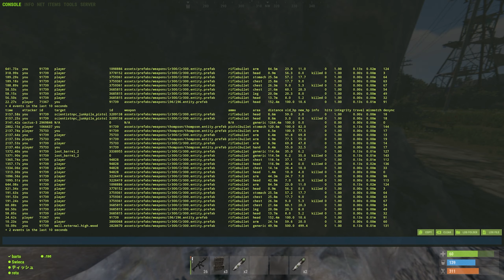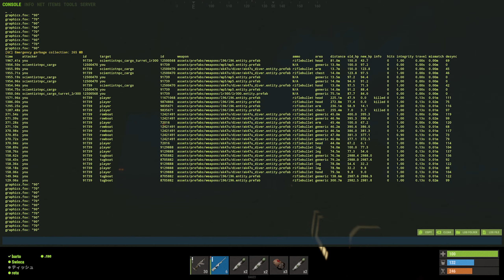TUGBOAT TO MASZYNA DO ZDOBYWANIA ITEMÓW - Rust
Hejo, kolejny film z naszych rustowych przygód - dzisiaj w rolach glównych tugboat i szybki snowball, milego. B)

Człowiek grafika:
kanał DAIS: